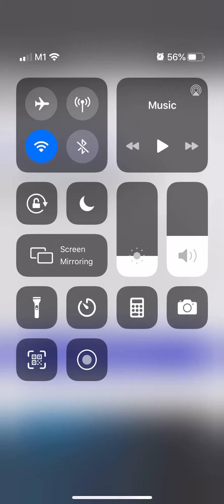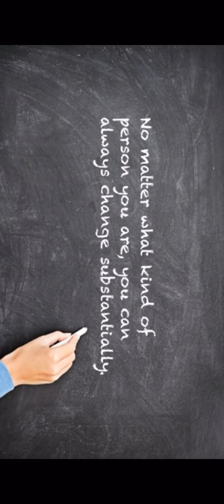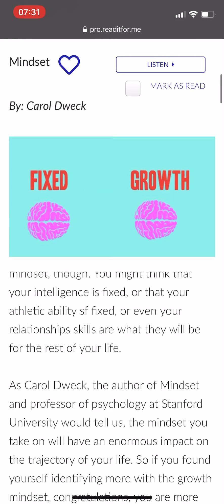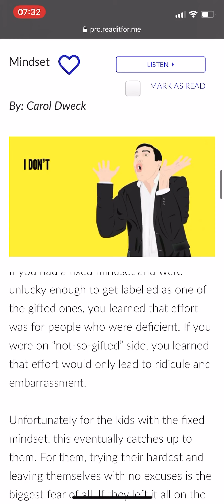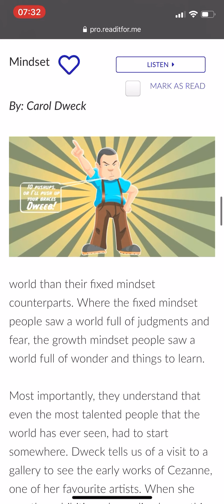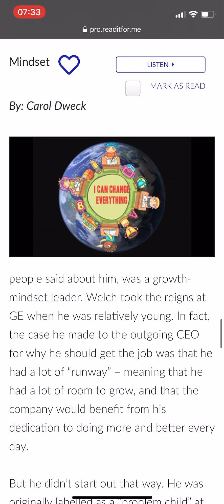Book Summaries(The Mindset)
A demo showing book summary videos on the top topics on personal delevopment.

Topics such as mindset, sales, persuasion, marketing and many others are available to watch in under 20 minutes.